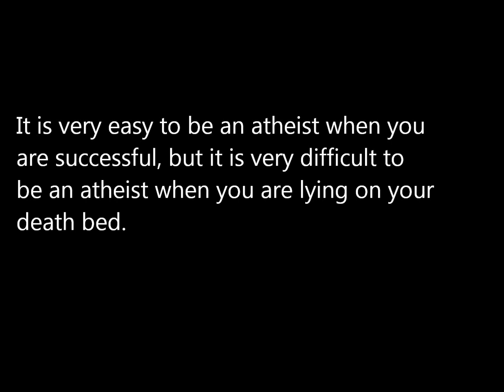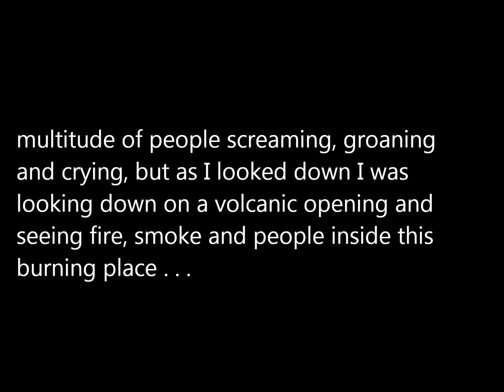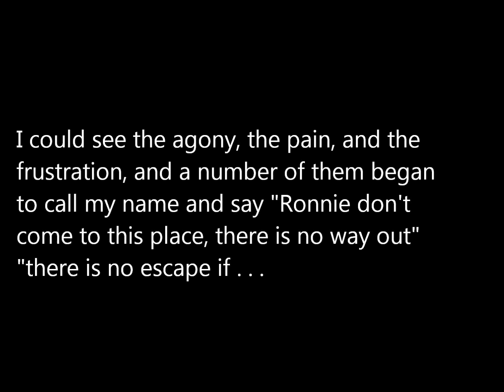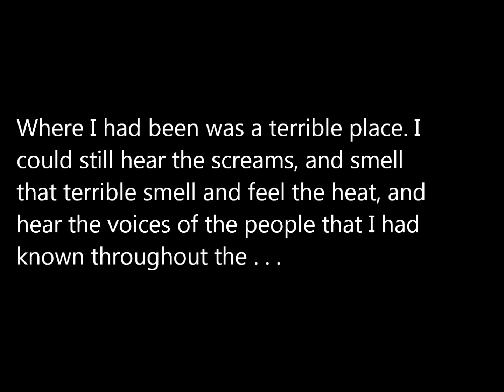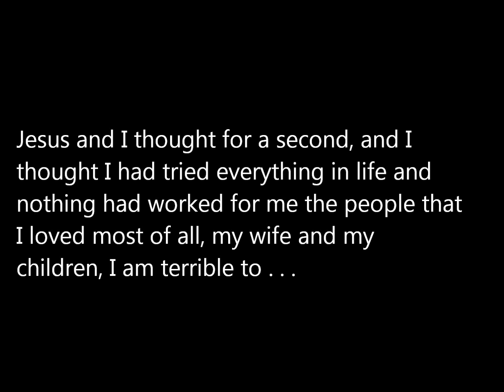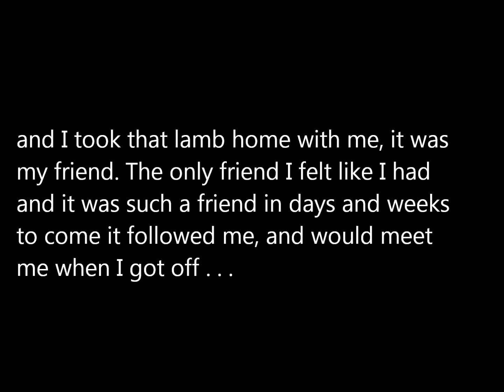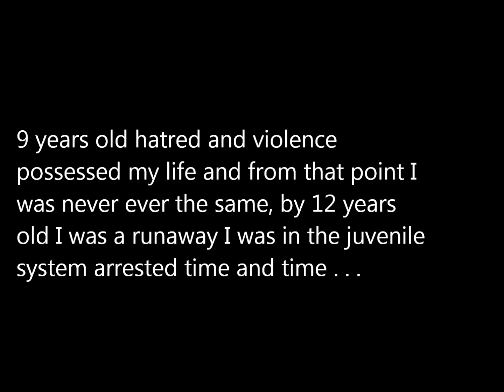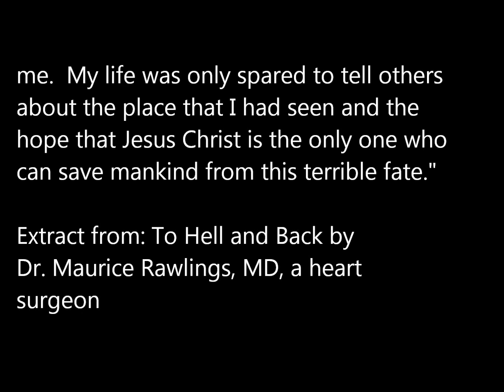Illuminati - THE TRUTH (2 of 2)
There is a lot of speculation about the Illuminati and a lot of fear and gossip regarding the entertainment industry. This continuation video will dispel any myths and give you the facts. If you are interested in discovering the truth about the Illuminati and your favourite celebrities then watch this final video in this series.